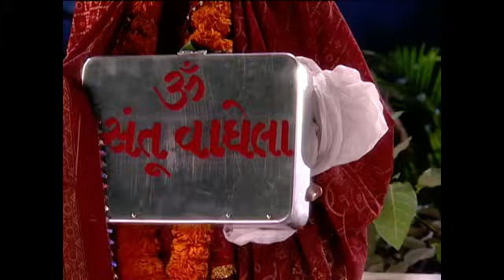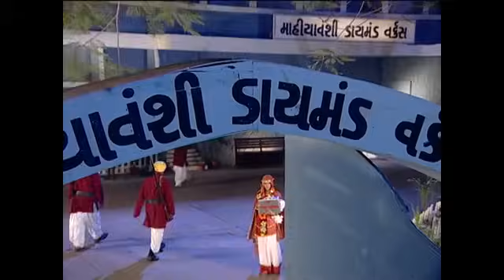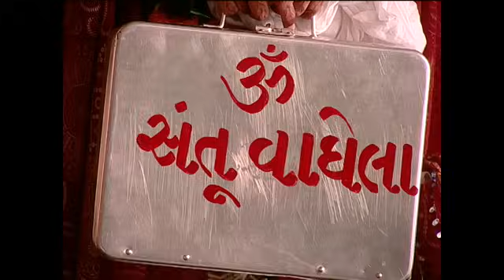Bandini | Full Episode 13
You can watch the Dangal TV channel :
Fastway Channel No: 15
Digena Channel No: 117
Zing Channel No: 119
Tata Play: 177
Sun Channel No : 328